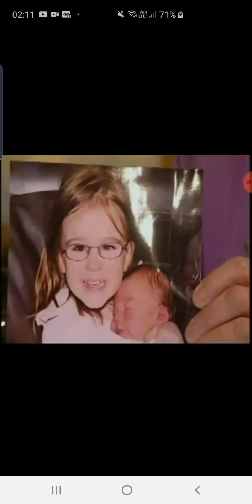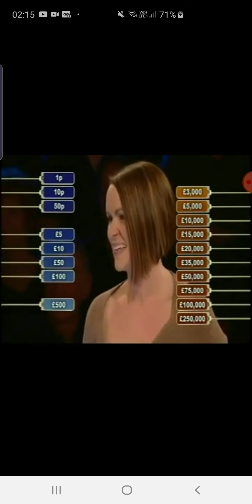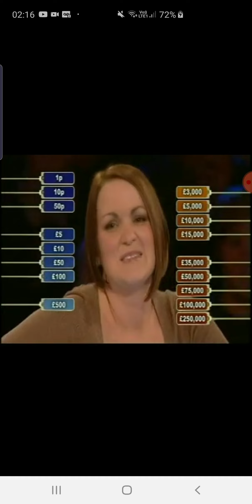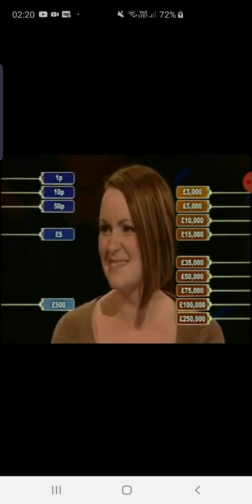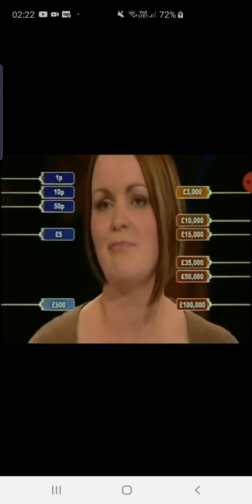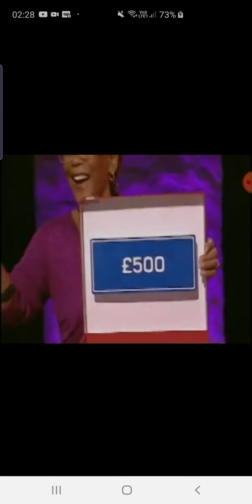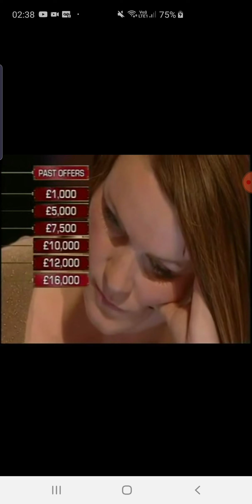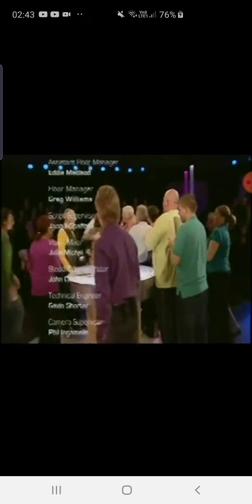Deal or no Deal. 8th March 2009